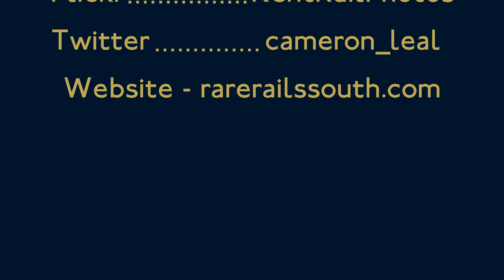(4K) Gatwick Express Hire In 387105 + 387206 at Burgess Hill on 1W78 and Hassocks on 1M87. 25.02.19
In this clip we see the Gatwick Express Hire in from Great Northern 387105 with Gatwick Express 387206 on 1W78 London Victoria - Brighton at Burgess Hill and 1M87 Brighton - London Victoria at Hassocks. Filmed on 25.02.19